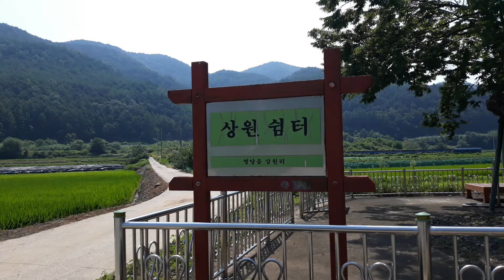수박 따러 왔습니다 ~^^ I came to pick up watermelon ~ ^^